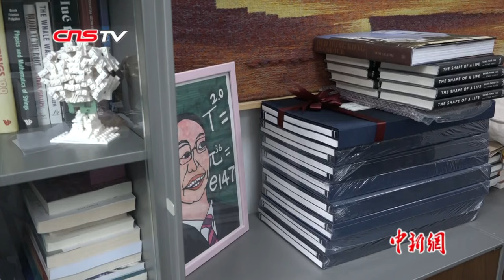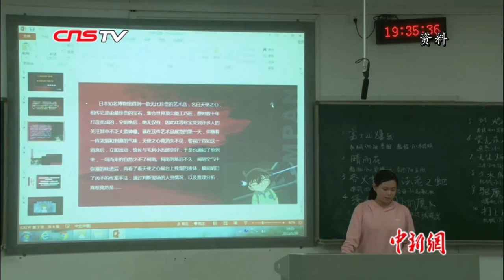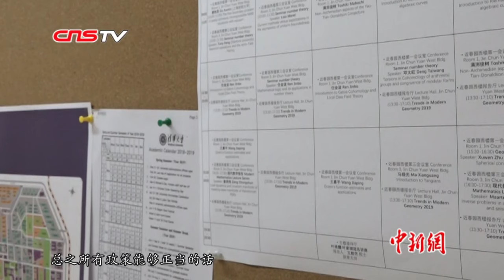美籍华人数学家丘成桐：十年内中国的科学研究将有大发展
22岁获得美国加州大学伯克利分校博士学位，26岁成为斯坦福大学终身教授，27岁攻克世界级几何学难题“卡拉比猜想”，随后又拿下有着数学界“诺贝尔奖”之称的菲尔兹奖，成为首位华人得主，他就是数学家丘成桐。丘成桐说，无论是互联网大数据，还是人工智能，它们都得益于数学的研究应用。谈及未来发展，丘成桐认为，虽然当下中国的基础科学研究落后于一些发达国家，但是他对中国科技的发展有信心。正值高考结束，丘成桐也鼓励那些热爱数学的年轻人，要勇于去追求自己的兴趣，不要为未来社会上的事物而担忧。